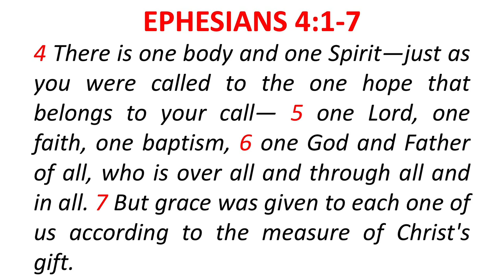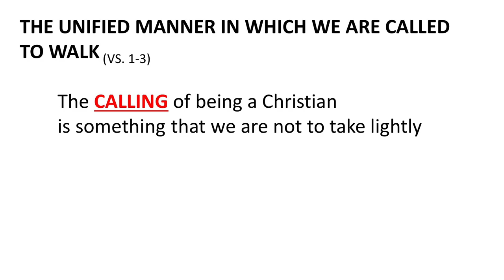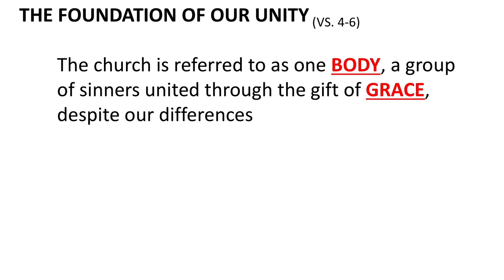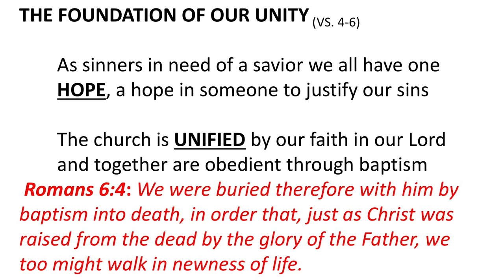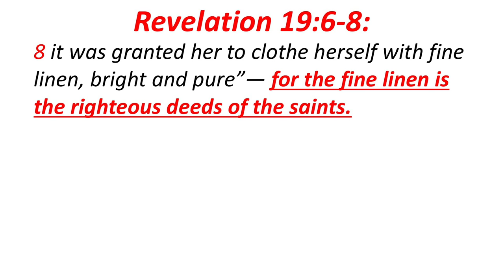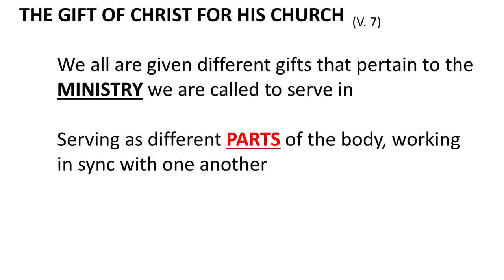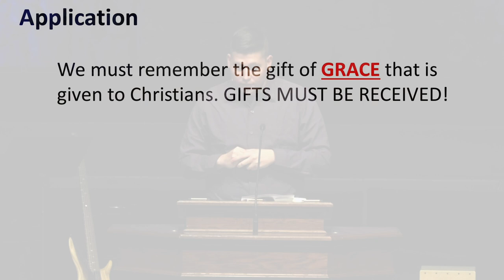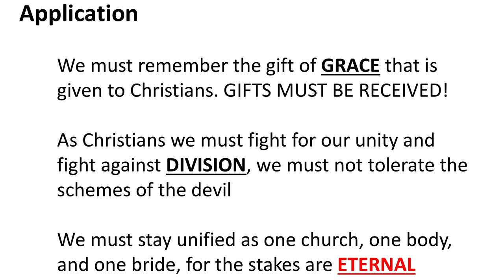CHRIST’S GIFT: THE BOND OF THE SPIRIT (Ephesians 4:1-7 )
Notes located on the Website.